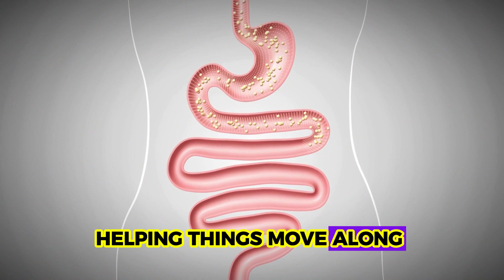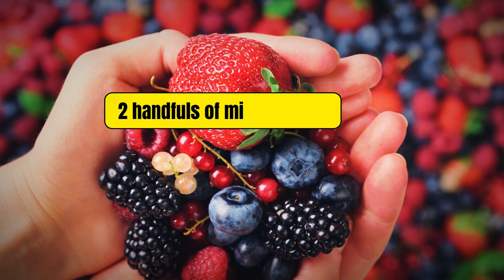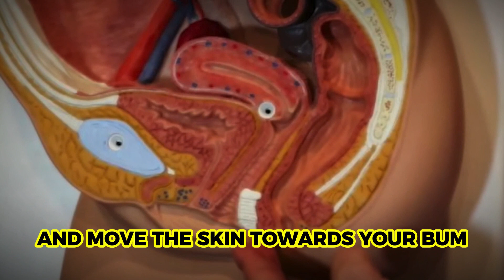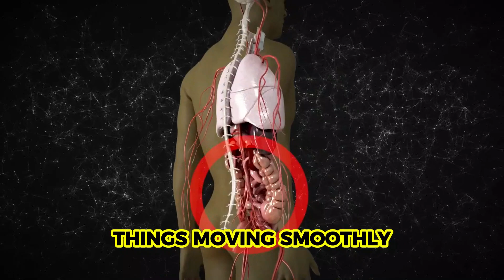Drink This To Relief Constipation | Clear Colon | Fit&Fab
Description:
Constipation, characterized by infrequent bowel movements and difficulty passing stools, often results from dietary or routine changes, or inadequate fiber intake. If you experience severe pain, blood in stools, or constipation persisting beyond three weeks, consulting a doctor is advisable.

Welcome to Fit&Fab, where we prioritize your well-being. In this video, we'll guide you through effective techniques to stimulate your intestines via proper nutrition, intestinal massage, and perineal stimulation. We eagerly await your feedback and the positive outcomes you achieve!